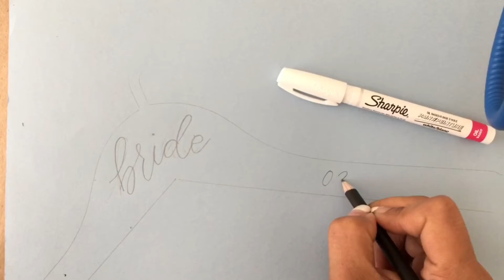Creating Bride and Groom Wedding Day Hangers with a Paint Pen and Modern Calligraphy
I wanted to create a personalized gift for some friends getting married, so I decided to make some hangers with their wedding date. I see these a lot in professional wedding photos and wanted to try my hand at it. I did a little practice first to make sure I got the spacing right.

pen: sharpie oil-based paint pen fine tip

Follow our calligraphy journey on Instagram @inkandsea. xo, lauren